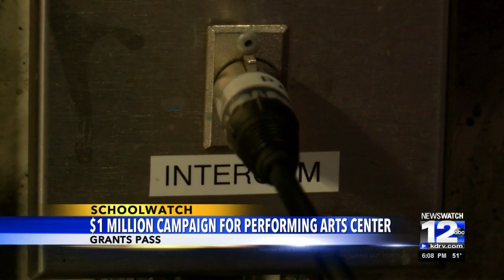Grants Pass High School Performing Arts Center announces fundraising campaign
The school district hopes to raise $1 million for 'much needed' upgrades